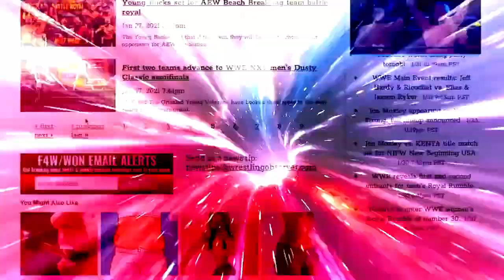Will WWE going back to TV-14 mean anything?: Wrestling Observer Live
Bryan and Mike discuss Andrew Zarian's report that WWE is moving their programming back to TV-14, starting with Monday's Raw. [July 14, 2022]